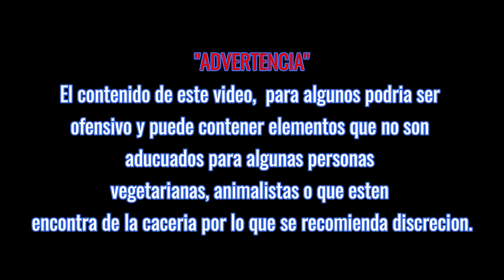cacería de "CONEJO CON LINTERNA" control de plaga...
hola mis amigos en esta ocasión vamos de cacería a las orillas de una presa por lo cual nos comentan que hay bastantes conejos pero solo salen de noche, realizaremos una cacería nocturna con lámpara acompáñame en esta aventura espero te agrade y lo disfrutes y no olvides darle like, suscribirte y compartir este video. te mando saludos tu amigo el pegassotrons.